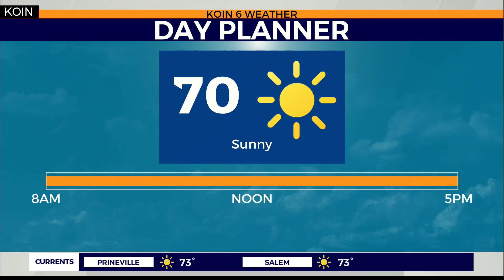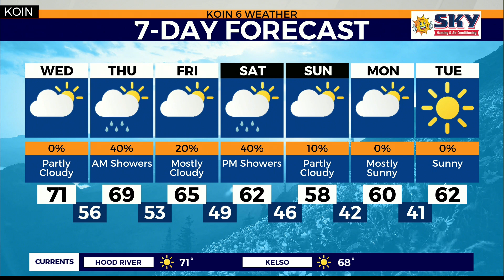WEATHER FORECAST: More sunshine before a major temperature downturn this weekend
Weather forecast with Chief Meteorologist Natasha Stenbock Sept. 24, 2019